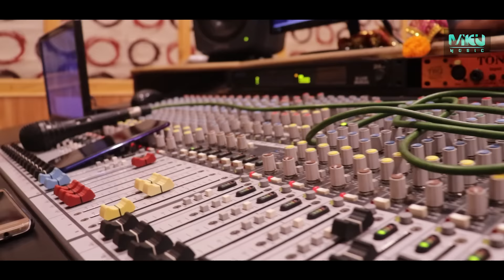YESHU ANEWALA HAI || ANKIT RAAJ || KUMAR BHAI || NEW HINDI CHRISTIAN SONG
Song- Yeshu anewala hai

Singer - Ankit Raaj

Music and Lyrics- Kumar bhai

Music arrangement- Kamlesh Chakraborty

Produce by- Kumar Bhai

Mpc programming - Babu dada(Anirudh Dhal)

 VST Programming-Nari Da

Rhythm-Raja, Pintu, Balaram, Kanha da, Nira da, Nibas

 Track  Recordist-  Bisikeshan Deep ( RR studio, Bargarh)

Mixed and Mastered by Shaktiswar Mohapatra

Recodist- Bunu

ANTI-PIRACY WARNING
This content is copyright to MKN Music. Legal action will be taken against those who violate this copyright material.